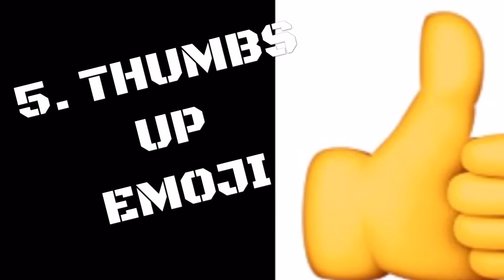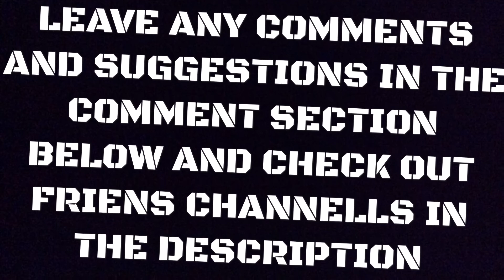Top 10 most popular emojis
Enjoy. Plz tell me what to do next! Any mistakes plz note
Friends channels:
BEN TAMS, jackapro, Tom Wright and REDFRACTION99 Jacob